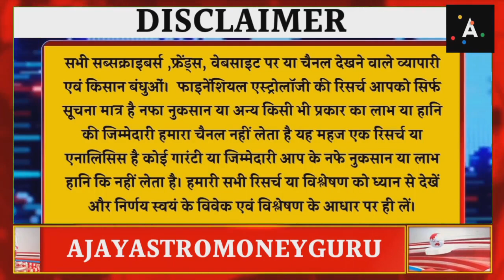Nifty / कृषि जींस/ बुलियन/ लोग/ काली मिर्च/ मसाला / coffee की भविष्यवाणी कर्नल अजय द्वारा।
Previous Videos

ধূসর বাজারে জোরালোভাবে ব্যবসা করছে, জেনে নিন দ্বিতীয় আইপিওর অবস্থা/ IPO के  grey market  के भाव

বেশি আয়ের লোভে এফডি ভেঙে আইপিওতে টাকা বিনিয়োগ করছেন বিনিয়োগকারীরা| FD तोड़कर इस IPO में लगाये पैसा

सोयाबीन किसान एवं मुर्गी पालन को में कौन सही कौन गलत कर्नल अजय का सीधा जवाब

6 महीने पहले ग्वार सीड में तूफानी तेजी की अग्रिम भविष्यवाणी करने वाला पहला चैनल और गवार 4000 से 7100 के लेवल तक बिका अब तेजी या फिर मंदी

स्टील में 1000 की मंदी के बाद तेजी होगी कब?? कर्नल अजय की स्टील पर बड़ी भविष्यवाणी

Fed Put’ in Doubt as Inflation Runs Hot, But Low Yields Will Keep Stocks in Play

Trading​ Calls
Trading​ Tips
mandi​ bhav
market​ times
mandi​ Times
commodity​ report
agri​ mei kamai ke mauqke
agriculture​ nivesh